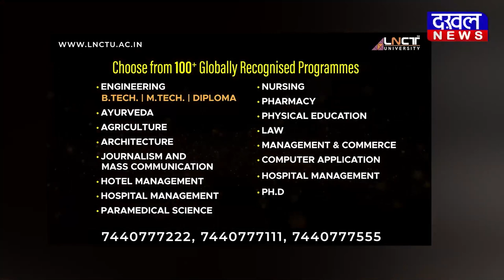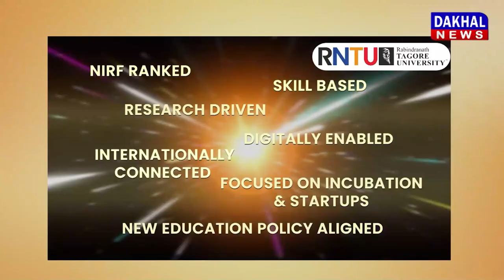DAKHAL NEWS जेल में मुस्लिम बदमाशों की दाढ़ी गई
जेल में मुस्लिम बदमाशों की दाढ़ी गई
आरिफ मसूद ने की जेल मंत्री से शिकायत